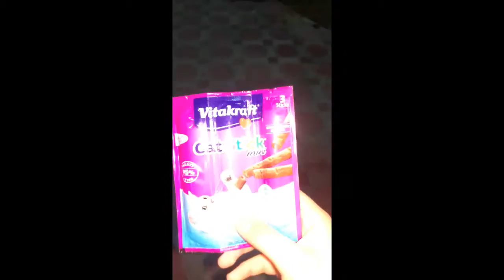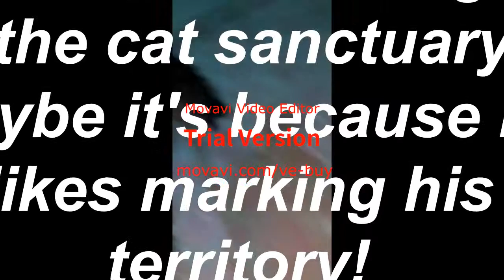cat sanctuary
school project!